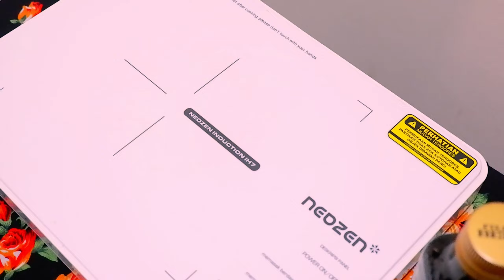#18 - cooking vlog - creamy fettuccine with chicken & mushroom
Hi everyone,
Today I cooked creamy fettuccine with chicken & mushroom for lunch today. I have made this dish several times because it is relatively easy to make.

These are the ingredients you need:
pasta (as needed for 1 serving)
60gr ground chicken
cream cheese
50g champignon mushrooms
3 cloves of garlic
1 tsp garlic powder
1 tsp black pepper
Italian herbs
onion
green onion (optional)
olive/butter/vegetable oil
salt
parsley

Hope you enjoy my current video!

Thank you for always watching my videos regularly!
and may you all have a blessed day as always...
see you! :)